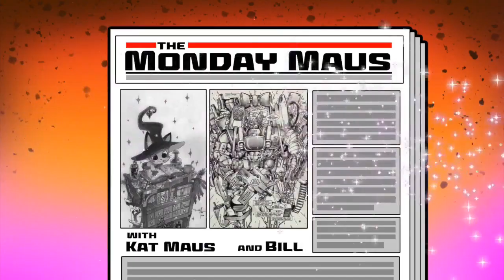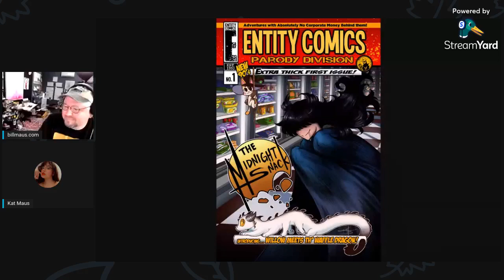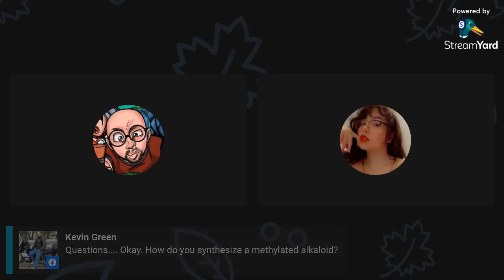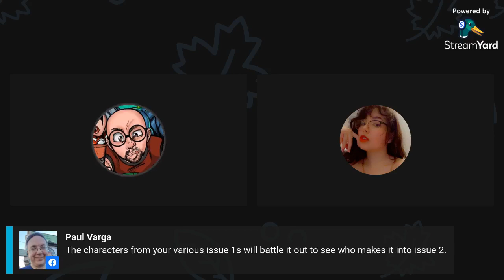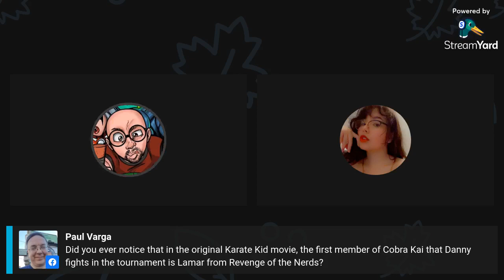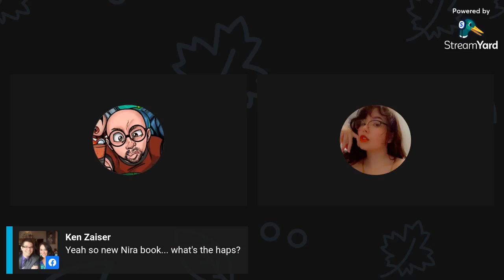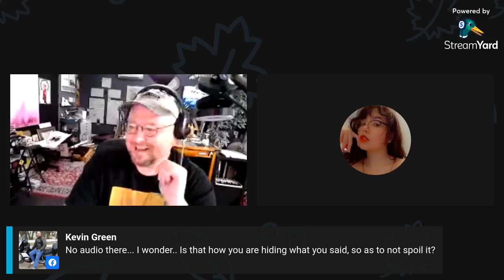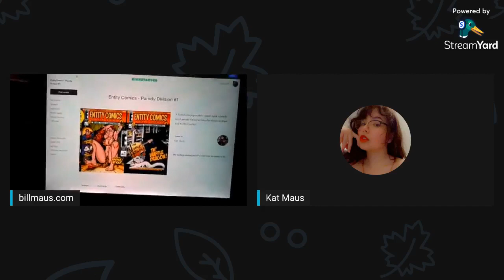Entity Comics: Parody Division #1 Kickstarter Last Day!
Thanks so much for all the support on our latest Kickstarter! You guys are awesome-- we'll be going into full production mode and updating the Kickstarter page weekly to show you where things are--and also check for updates on my FB